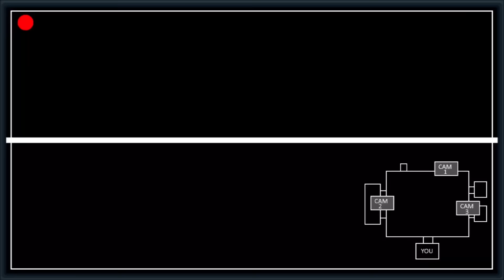SML Movie: The Hide And Seek Problem!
Junior and his friends play hide and seek!